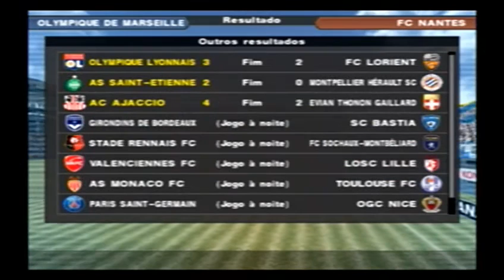PES 2014 [PS2] Rumo ao Estrelato #30 - O DERBY FRANCÊS!